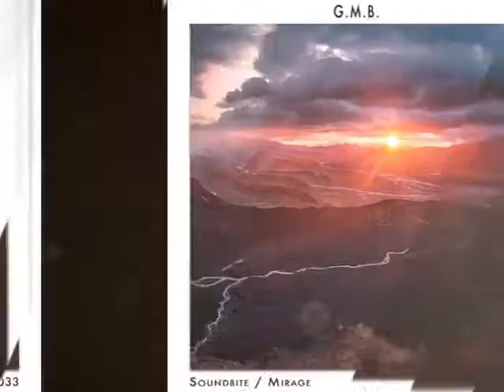WoNKed Records 033: G.M.B - Mirage (Playrude Remix)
WoNKed Records 033:

G.M.B - Soundbite / Mirage

Track 4: G.M.B - Mirage (Playrude Remix)